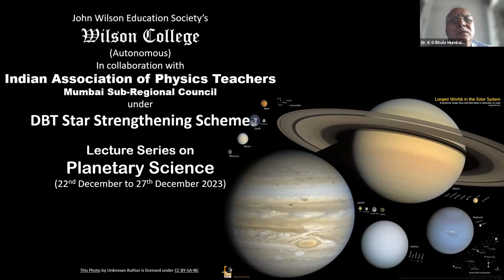Planetary Science Lecture Series Inauguration